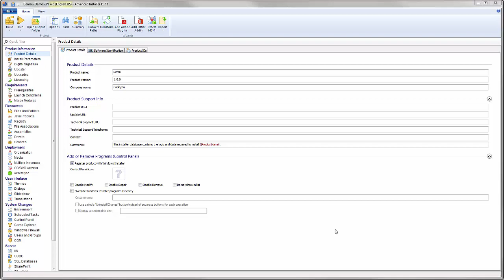Check for Updates before Installation begins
Your installer can check if a newer version of your application was released, automatically download and install it. So your users will always install and evaluate the latest version of your application.

Advanced Installer, application designed for building MSI. APPX and AppV packages, deploying applications updates, repackaging, MSI/MST editing...